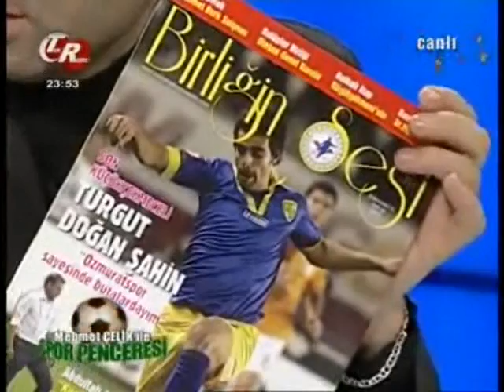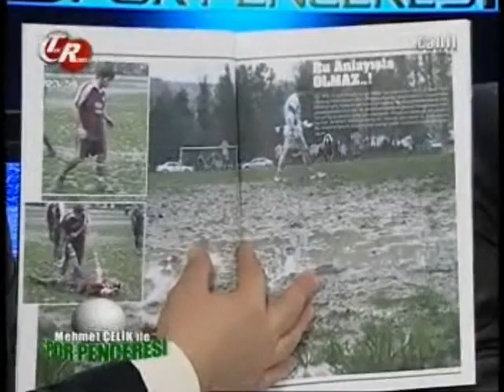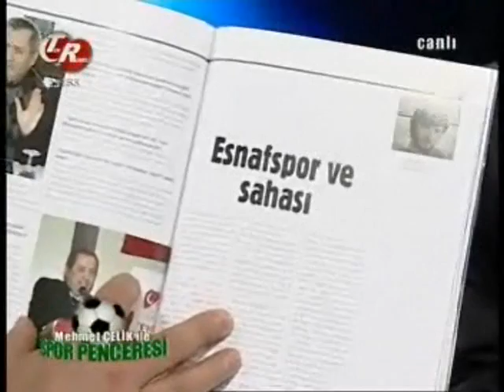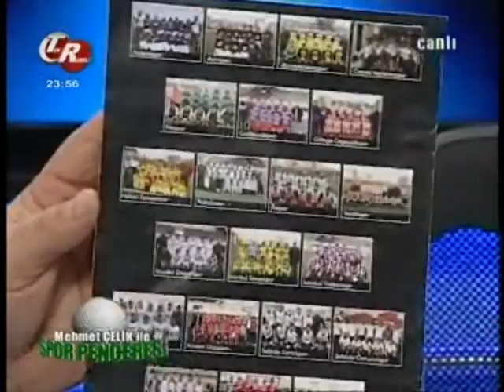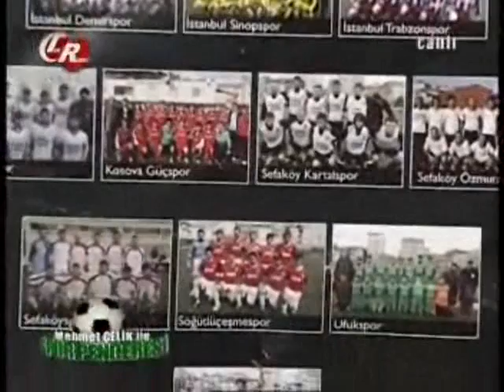Mehmet Çelik'le Spor Penceresi-23.12.2010-10.mp4